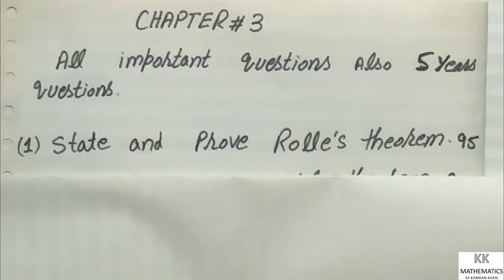BSC(ADP) CHAPTER# 3 CALCULUS BY TALPUR 25 MOST REPEATED QUESTIONS IN EXAMS WITH BOOK PAGES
HI
I AM KAMRAN KHAN
IN THIS LECTURE I EXPLAIN
BSC(ADP) CHAPTER# 3 CALCULUS BY TALPUR  25 IMPORTANT REPEATED QUESTIONS IN EXAMS WITH BOOK PAGES